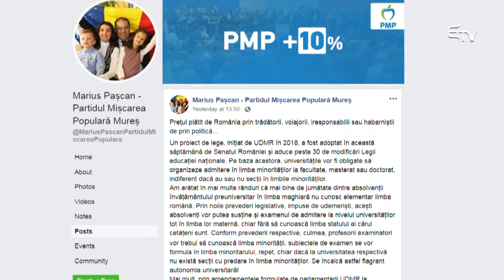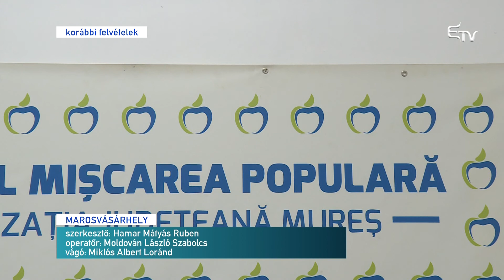Pașcan: megsértették az államnyelvet – Erdélyi Magyar Televízió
Az elmúlt négy év legnagyobb RMDSZ-sikerének nevezte Novák Zoltán szenátor a felsőház által megszavazott oktatási törvénycsomagot. A kisebbségbarát törvényeknek azonban szinte azonnal számos kritikusa, ellensége támadt: a Népi Mozgalom Párt azt kéri Klaus Iohannistól, küldje vissza a parlamentnek a törvénycsomagot. Amennyiben ezt az államfő nem tenné meg, úgy a PMP alkotmánybíróságon támadná meg.